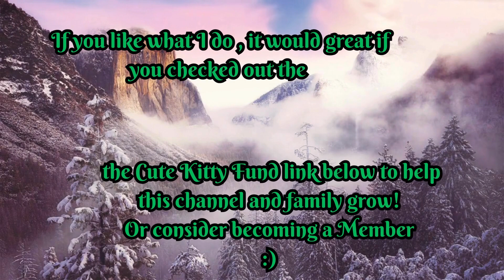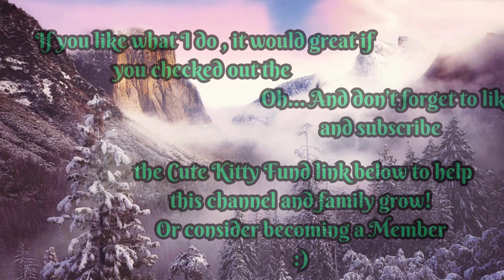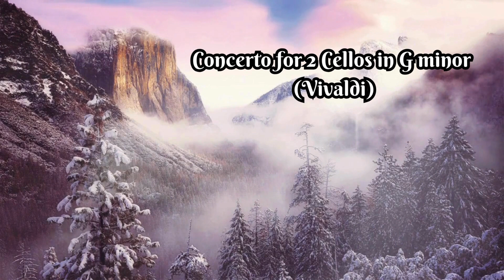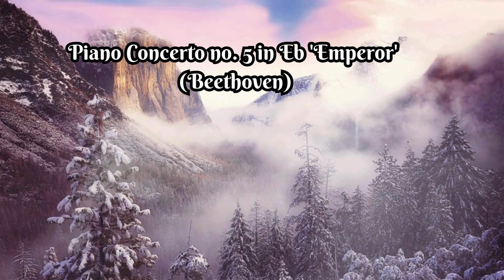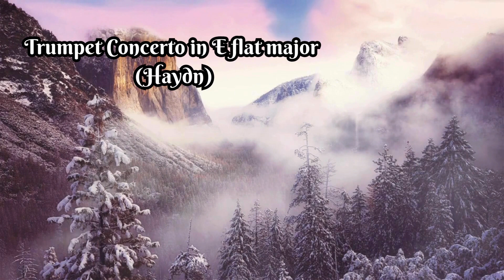The Best Concertos by Mozart, Beethoven, Rachmaninoff, Graupner, Bach… And More!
Bringing You Purrfect Music Every Day!

From the relaxing piano concertos, the dramatic violin concertos, the loveable mandolin concerto, the fun clarinet concertos, to the final boom of trumpet concertos. One of the fantastic aspects I enjoy about concertos is the way the other instruments complement the dominant instrument.

So, here’s some heavy weights of the concerto playlist by Mozart, Beethoven, Vivaldi, Rachmaninoff, Haydn, Grieg, Graupner, Schumann, Wassenaer and Bach!

00:00 Concerto for 2 Violins in G minor, GWV 334 - II. Allegro (Christoph Graupner)
05:15 Piano Concerto No. 2 in C Minor, Op. 18 - II. Adagio sostenuto (Rachmaninoff)
16:13 Concerto for 2 Cellos in G minor, RV 531 (Vivaldi)
26:35 Piano Concerto no. 5 in Eb 'Emperor', Op. 73 - I. Allegro (Beethoven)
45:38 Orchestra Concerto in A Major (Unico Wilhelm Wassenaer)
56:33 Concerto for Mandolin and Strings in D, RV425 (Vivaldi)
1:04:52 Piano Concerto in A minor, Op. 16 - I. Allegro molto moderato (Grieg)
1:17:19 Concerto for 2 Violins in D minor, BWV 1043 - I. Vivace (Bach)
1:21:17 Clarinet Concerto in A major, K. 622 - III. Rondo, Allegro (Mozart)
1:30:06 Piano Concerto in A minor, Op. 54 - I. Allegro affettuoso (Robert Schumann)
1:44:03 Violin Concerto in G minor, RV 315 'Summer' - I. Allegro (Vivaldi)
1:49:04 Trumpet Concerto in E flat major, Hob. VIIe 1 (Haydn)

Cute Kitty Fund! These cuties are a wonderful handful, the best decision of my life; however… it can be rather expensive to look after 6 abandoned cats!
If you want to support what I do, this is a great way to do it, and… all the money goes to these cuties. For more info on THEIR story, check out the

Sources

Music Credits –

• Violin Concerto in G minor, RV 315 'Summer' - I. Allegro. John Harrison .

Piano Concerto no. 5 in Eb 'Emperor', Op. 73 - I. Allegro. Ursula Oppens and DuPage Symphony Orchestra .
• Piano Concerto in A minor, Op. 16 - I. Allegro molto moderato. Neal O'Doan .
• Clarinet Concerto in A major, K. 622 - III. Rondo, Allegro. William McColl .
• Concerto for 2 Violins in G minor, GWV 334 - II. Allegro. Steve's Bedroom Band .

Every day is a new experience, we face new challenges, and we learn new ways to overcome. And that is why every day I aim to bring something different, with bringing my own songs to the mix, along with some other great artists – from nature, meditation music, chill music, binaural beats, and of course, classical music.

So, whatever mood you are in, I have something for you!

Let us not forget our mascot for the channel – Wolfgang… Whom you may see pop up from time to time. Watch out for him. 

And if you want to help this channel grow , then click on the join button below to get  access to some great perks: